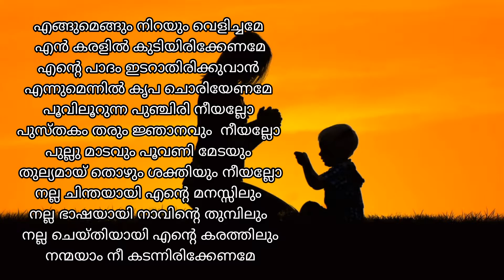Engumengum Nirayum Velichame - എങ്ങുമെങ്ങും നിറയും വെളിച്ചമേ -Prayer Song | Songs kids world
Engumengum Nirayum Velichame - എങ്ങുമെങ്ങും നിറയും വെളിച്ചമേ-Prayer Song
A Very Good Prayer Song For School And Functions

LYRICS :
Engumengum nirayum velichame
En karalil kudiyirikkaname
Ente paadhamidarathirikkuvan
Ennumennil kripa choriyename
Pooviloorunna punjiri neeyallo
Pusthakam tharum njanavum neeyallo
Pullu maadavum poocani medayum
Thulyamayi tharum shakthiyum neeyallo
Nalla bhudhiyayi ente manasilum
Nalla bhaashayayi naavinte thumbilum
Nalla cheythiyayi ente karathilum
Nanmayam nee kadannirikkename.